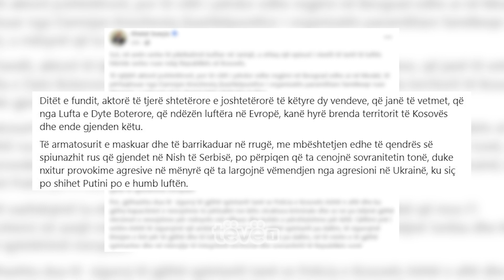Tendencat ruse për destabilizim të Kosovës